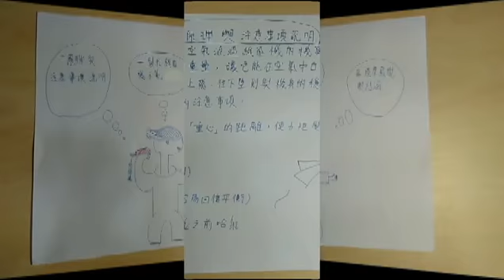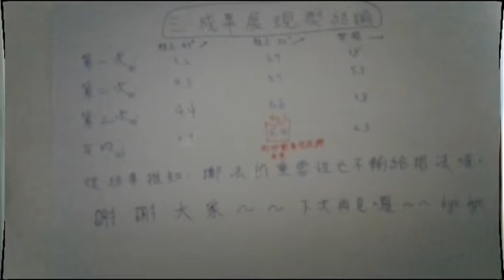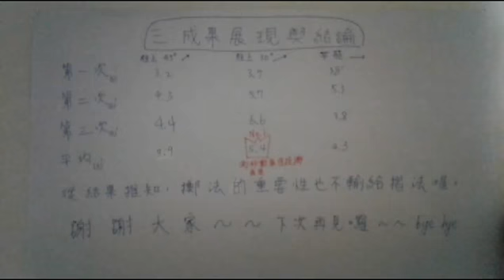紙飛機10224陳子祈